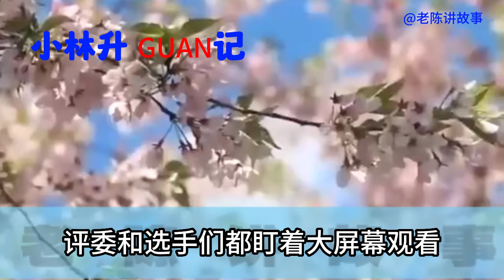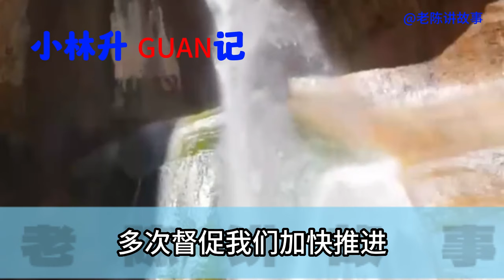小林升GUAN记：23 大山镇安监办小科员小林，在矿难发生后，被书记设定为替罪羊，他怎么为自己摆脱困境呢？中国电视剧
大山镇安监办小科员林辰，在矿难发生后，被书记设定为替罪羊。
他目睹了书记的虚伪无为，甩锅逃避；也见证了镇长为百姓着想，勇于担当。在官运系统的加持下，林辰最终做出正确的选择。
从此，他秉承一直坚守的理想信念，利用自己的学识，一次次转危为机，一步步向上攀登。他始终把群众疾苦放在心上，为实现富裕、文明、和谐的目标而努力工作。